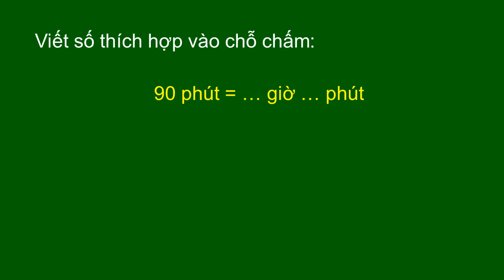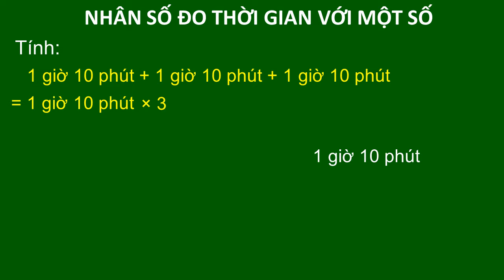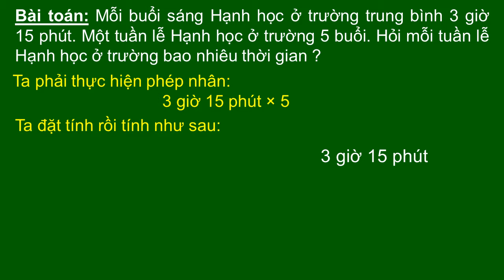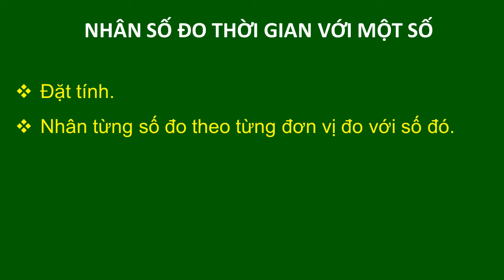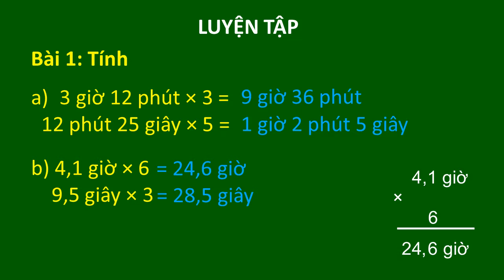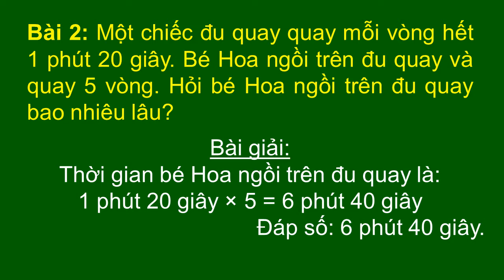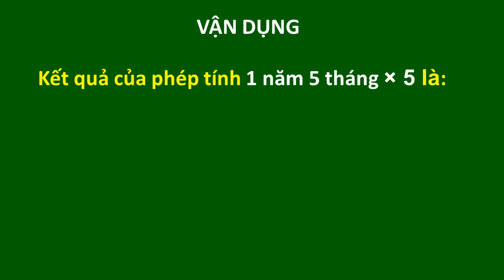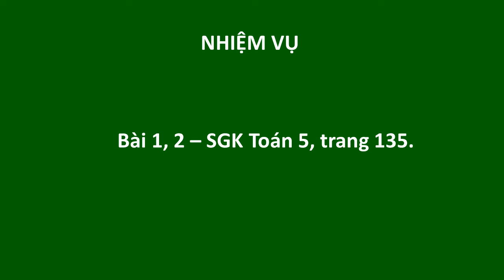TOÁN LỚP 5: TIẾT 11 - Nhân số đo thời gian với một số